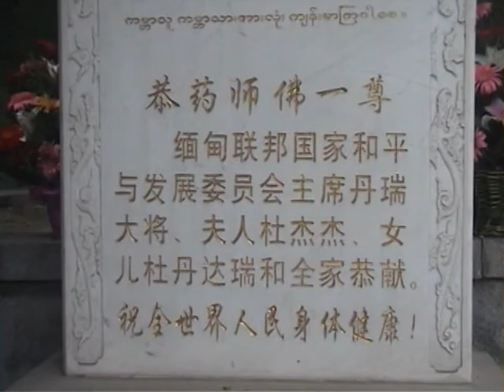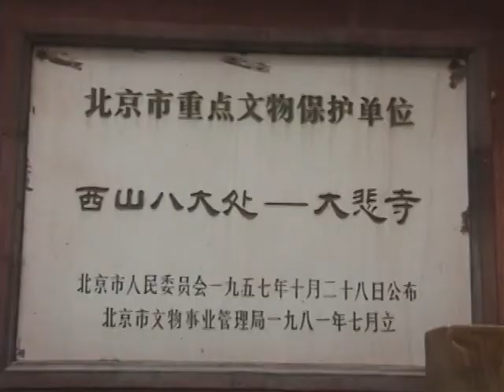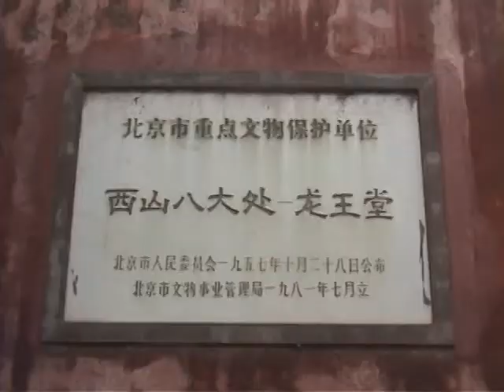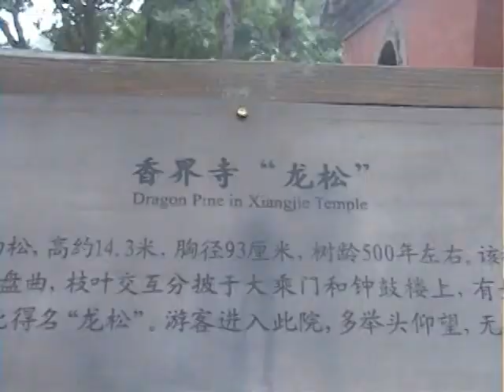KC北京遊記-北京八大處公園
鴻運太極生活網-行坐處臥，求其放心。（Easy like Sunday morning）,